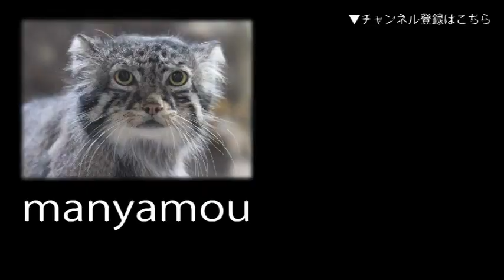閉園間際のソワソワ、ツシマヤマネコ「ノリ 」（井の頭自然文化園）Restless Tsushima Leopard Cat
閉園間際、バックヤードで作業している飼育員の気配が気になって仕方がないツシマヤマネコ「ノリ」
（井の頭自然文化園にて。2017年6月撮影）ブログもよろしくです